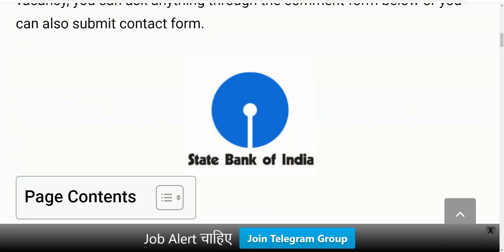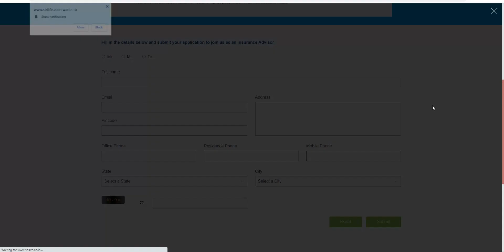SBI Bank New Vacancy 2023 | SBI Recruitment 2023 | SBI Bharti 2023 | Bank Job